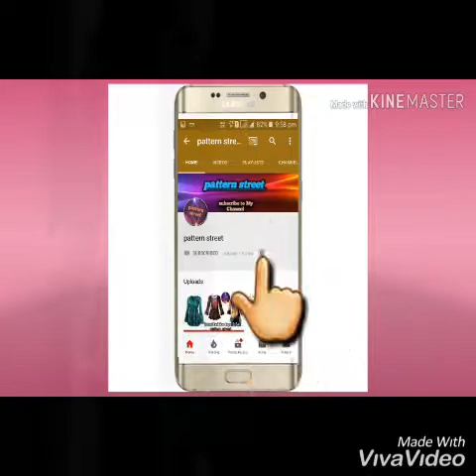latest designer women's shirt top's design fancy beautiful outfits -/ 2019 - 2020 /-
latest designer women's Shirt top's fancy Designer Shirt different

Bhai ko support karo or channel👇ko

or ha ghante ko On 😄 👉🔔 karna na bhulna

Hey Guy's in this video is latest fashion Shirt top's fancy womae's

Latest fashion
Latest Designer
Latest Stylish

Latest fashion

Latest Designer

Latest fashion

Stylish top's

Latest fashion top's

All fashion & pattern

Patternstreet channel

Note note all the images/ pictures shown in the video belong to the respected owners and not me